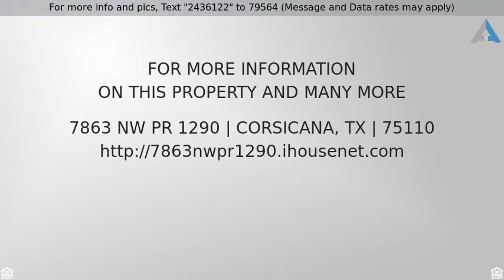Priced at $59,900 - 7863 NW PR 1290, Corsicana, TX 75110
Great property, in a great location, country livin

Great property, in a great location, country living at it best. Easy and convenience access to city, shopping and schools , close to everything when desired. This property is awesome leveled 5.02 acres ideal to build your custom dream country home. Perfect retreat with full contact with nature.